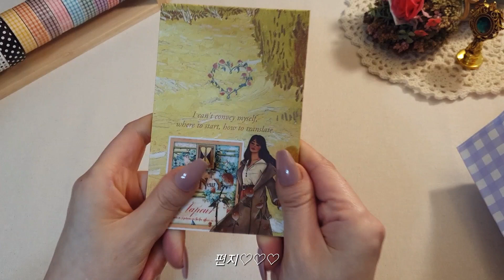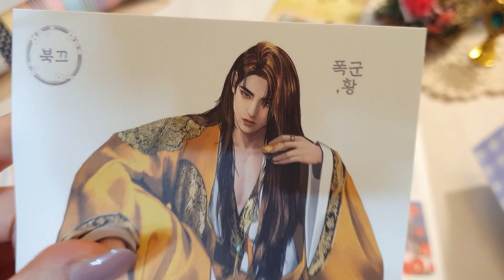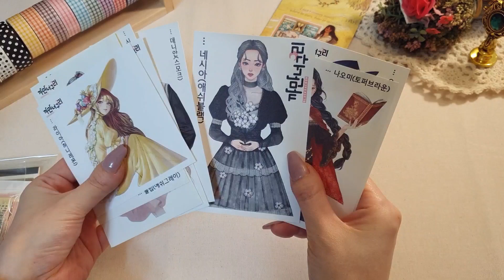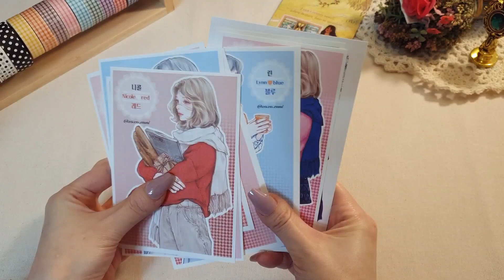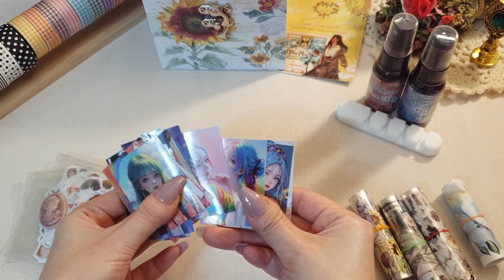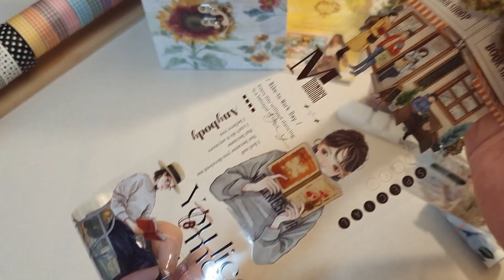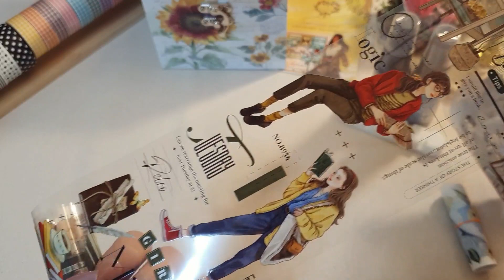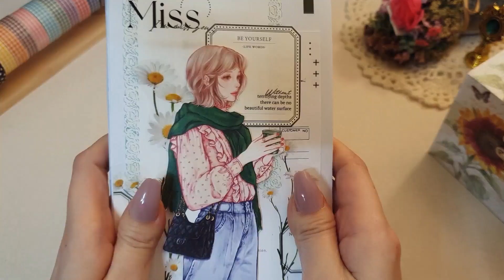여기 소소함을 모르는 한분 추가요🤚 @inyeonspace19 빈티지다꾸 | 감성다꾸 | collage | scrapbooking | journal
저의 이벤트 당첨 되셨던 인연공간님께서
선물을 보내주셨어요♡♡♡
이쁜템들 감사히 잘 쓸게요
오래오래 행꾸해요🙆‍♀️♥️♥️♥️♥️♥️